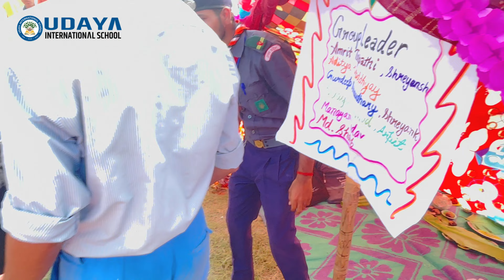Scout Guide Training Last Day | Udaya International School | 2024-25